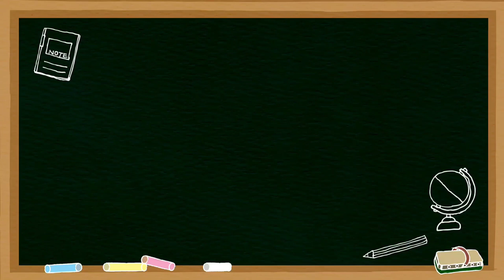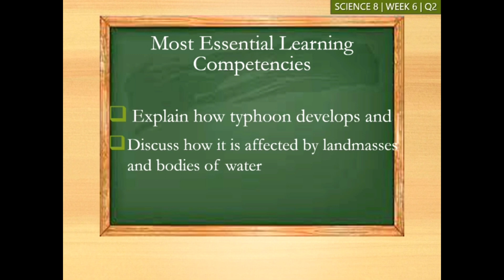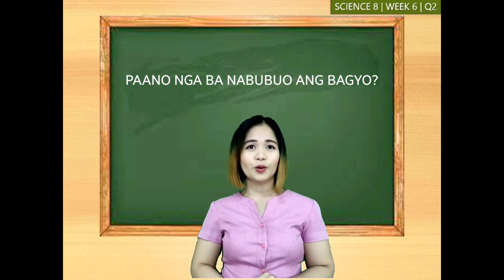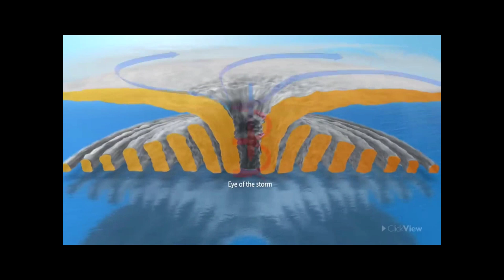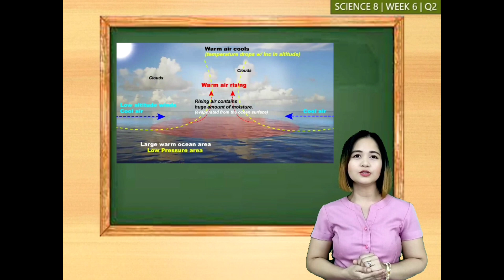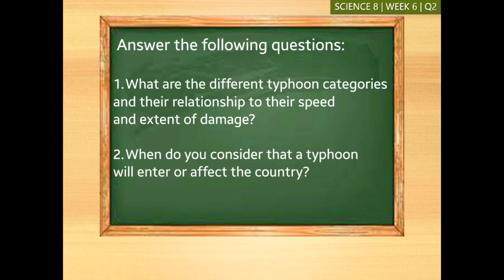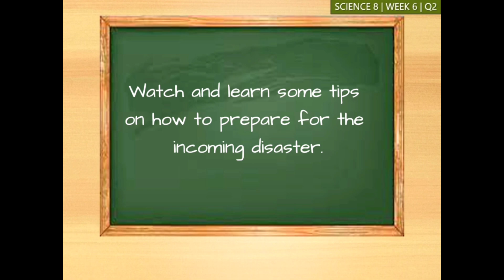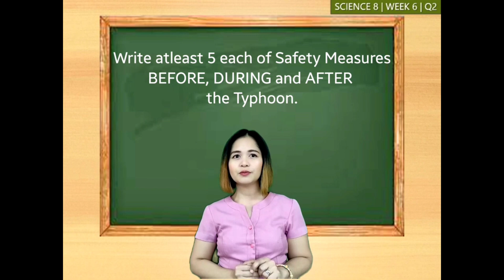Science 8 - Quarter 2 Week 6 | Typhoon Formation and How it is Affected by Landmasses & Waterbodies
This video explains how typhoon develops and how it is affected by landmasses and bodies of water.